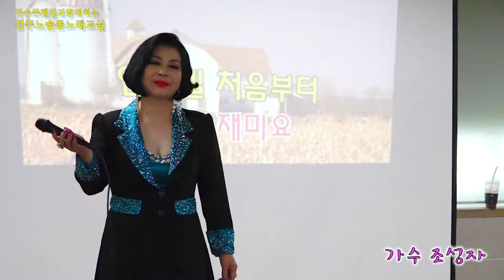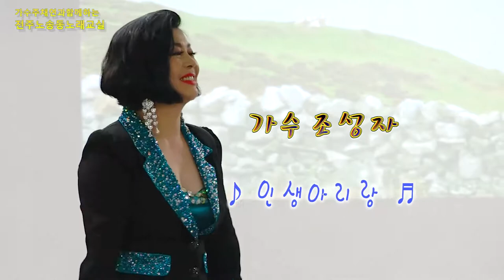가수조성자 / 인생아리랑 /전주노송동 주채연노래교실 초청가수